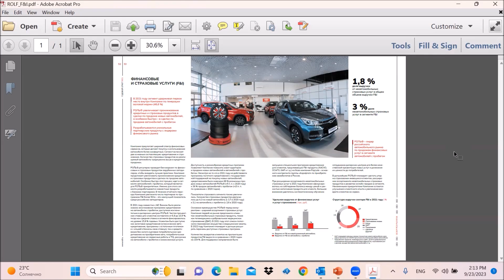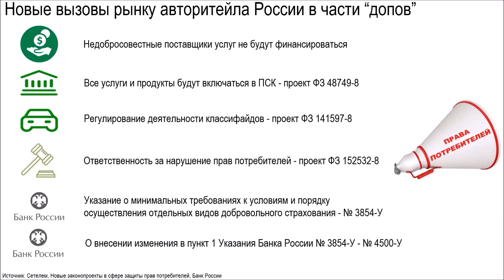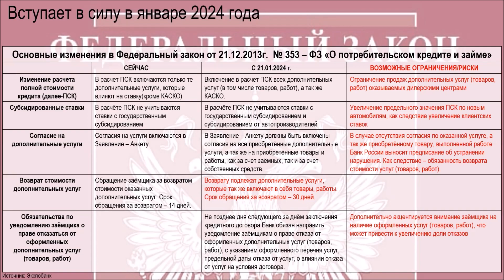25.09.2023 — Сергей Наумовский об отделах F&I дилерских центров. Часть 1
Вновь приветствуем вас на новом, четвёртом сезоне проекта «Автомаркетолога» — в рубрике «Совет Недели», где эксперты из мира автобизнеса и смежных областей делятся своим опытом в короткой, легкоусвояемой форме.

В новом выпуске «Совета недели» эксперт Сергей Наумовский расскажет о том, какие изменения должны произойти в отделах F&I дилерских центров.